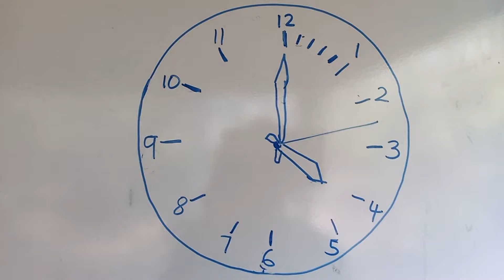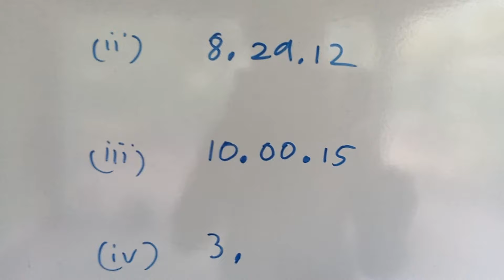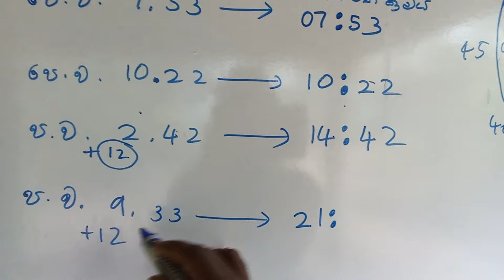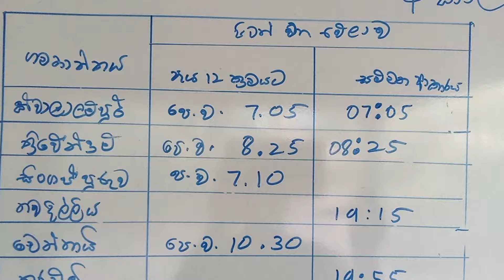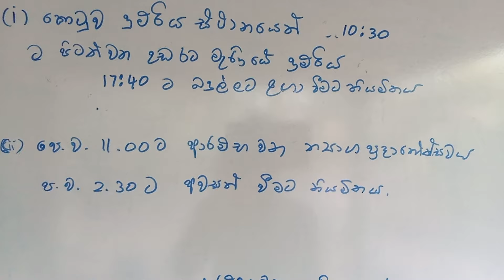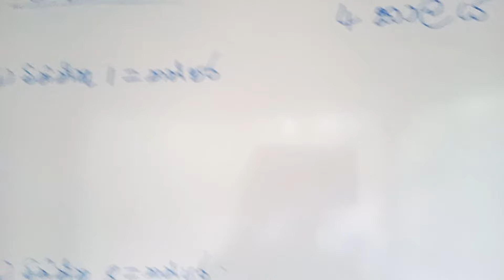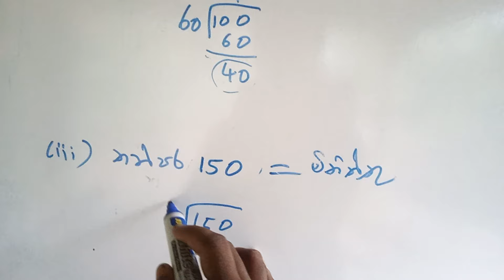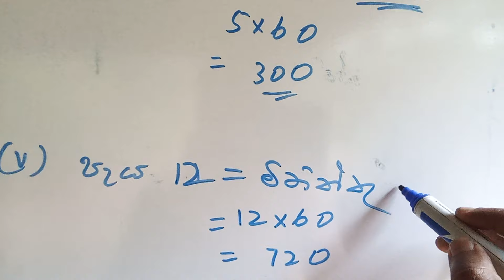grade 6 maths/4.1 අභ්‍යාසය /04 කාලය/4.2 අභ්‍යාසය/4.3 අභ්‍යාසය /4.4 අභ්‍යාසය /4.5 අභ්‍යාසය